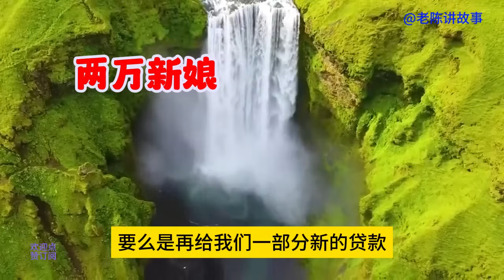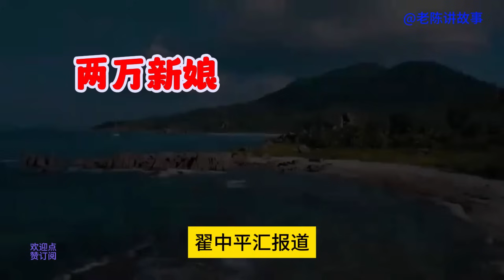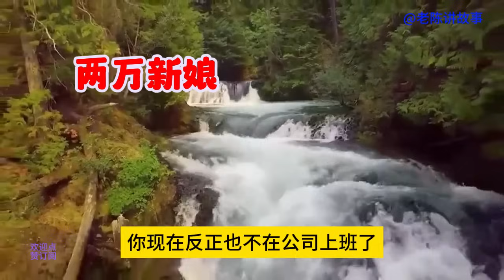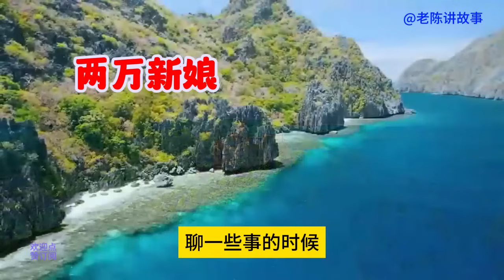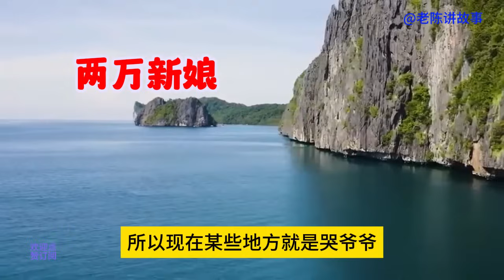秦美女叫小伙去接近钱千金94，阴差阳错却和赵医生发生了故事#講故事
秦美女叫小伙去接近钱千金，阴差阳错却和赵医生发生了故事#講故事